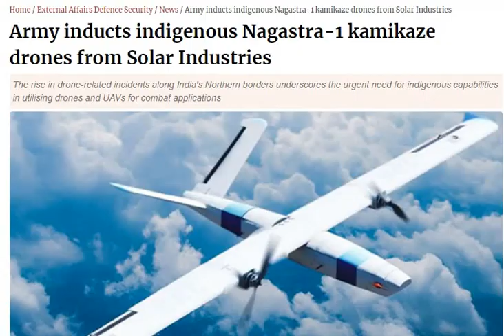KPI GREEN ENERGY SHARE_KPI GREEN ENERGY STOCK_SOLAR SHARE UPDATE_NAGASTRA 1 DRONE FULL DETAIS_DRONE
equity shares
shares
 stock market
 it stocks
 AI stocks
best stocks
stocks
multibagger stocks
penny stocks
share market
 penny stock
penny shares
best penny share
top shares
 top stock
 stock news
global market
nse
bse
nifty50
gift nifty
sensex
logistics stock
sugar stock
it company
multibagger stocks
multibagger shares